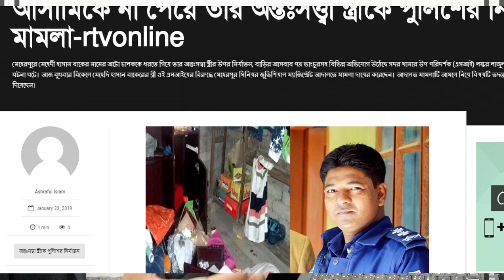VLOG |19 চোরের মায়ের বড় গলা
প্রবাসীদের নিয়ে এমন একটি আইন করা , যাতে করে কেউ প্রবাসীদের নিয়ে বাজে মন্তব্য করার আগে ১০ বার চিন্তা করে ।